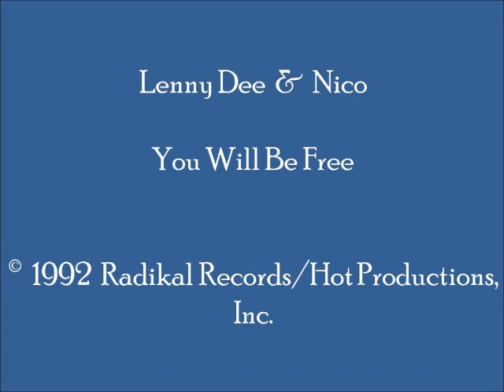Lenny Dee & Nico - You Will Be Free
Nice synth-driven and acid-influenced 1992 U.S. hardcore techno tune.  This track can be found on U.S.-produced various artists CD compilation "D-Jam USA."   (Cat.# HTCD 9909)

Label: © Radikal Records; Hot Productions, Inc.
Country:  Miami, Florida, U.S.A.; Germany
Released:  1992
Genre:  Electronic/Electronica/EDM
Style:  U.S.A. Hardcore, Techno, Acid Techno, Trance, Industrial
Credits:  Leonardo Didesiderio (Lenny Dee) + Nicolai Vorkapich (Nico); Produced by:  Lenny Dee + Nicolai Vorkapich